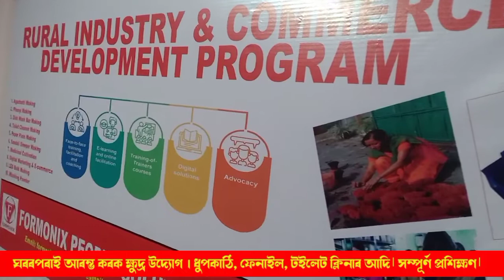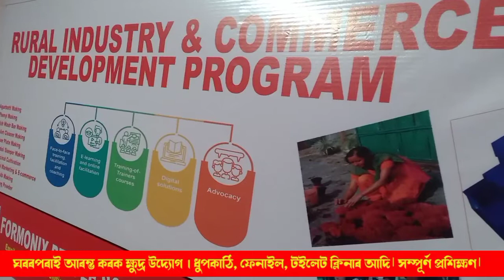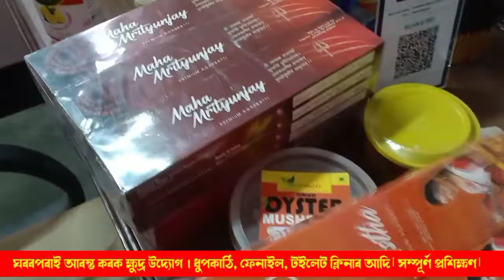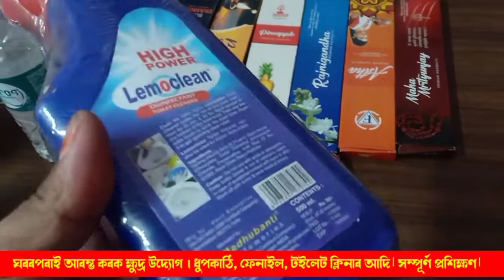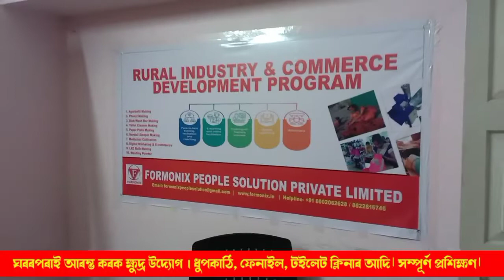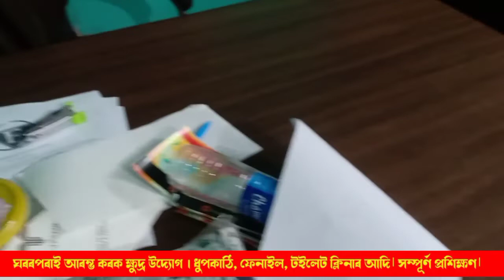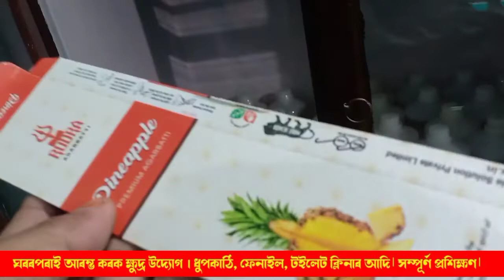উচ্চ উপাজন। ঘৰতে কৰক এই কাম। গ্ৰামাঞ্চলৰ মহিলা সকলৰ বাবে সুখবৰ।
প্ৰিয় বন্ধুসকল,
আলোচনাৰ বিষয়- কৰ্মসংস্থাপন, ৰেইকী, ধৰ্মতত্ব আদি
ওপৰত দিয়া লিং(LINK)ত ক্লিক কৰক।